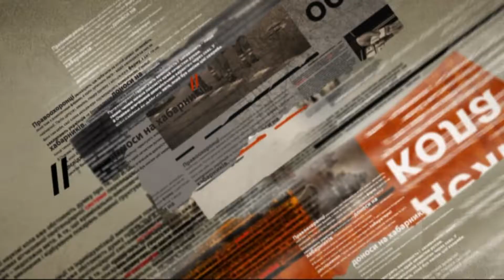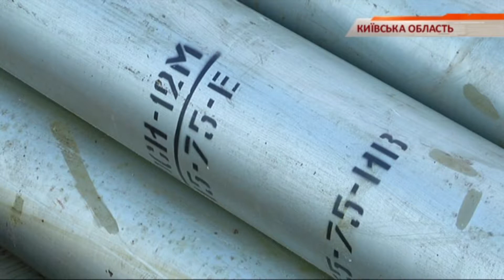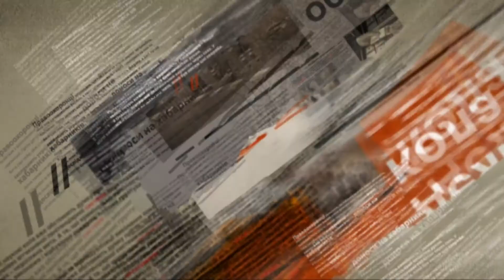Под Киевом найдено большое количество ракетных запчастей — Чрезвычайные новости, 23.06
На Киевщине жители многоэтажки нашли в своем подвале корпуса от снарядов реактивной системы "Град".